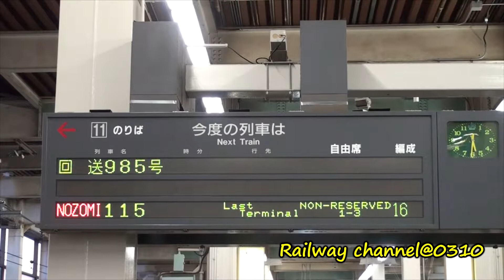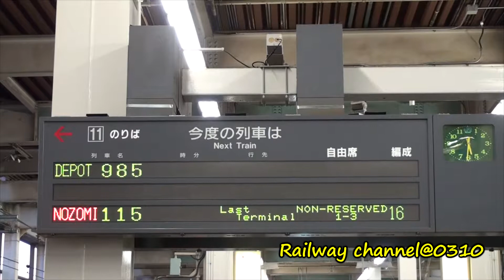【ドクターイエロー】923形新幹線電気軌道総合試験車 T4＆T5編成 のぞみ検測 山陽新幹線 新尾道、広島、東広島にて撮影 2009,2010,2011年【Shinkansen】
【ドクターイエロー】923形新幹線電気軌道総合試験車　T4＆T5編成　のぞみ検測　山陽新幹線　2009,2010,2011年【Shinkansen】

923形新幹線電気軌道総合試験車
923形0番台＝T4編成　JR東海所属
923形3000番台＝T5編成　JR西日本博多総合車両所所属

2009,2010,2011年
山陽新幹線　新尾道、広島、東広島にて撮影